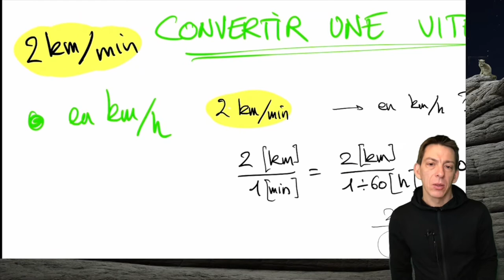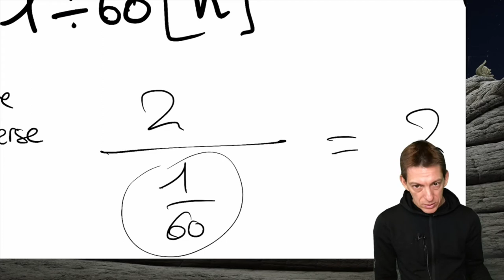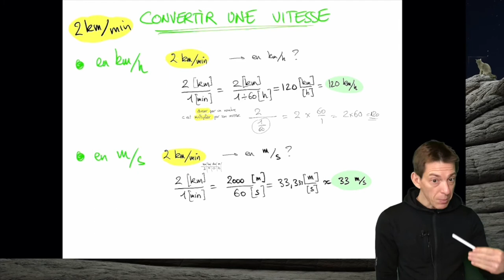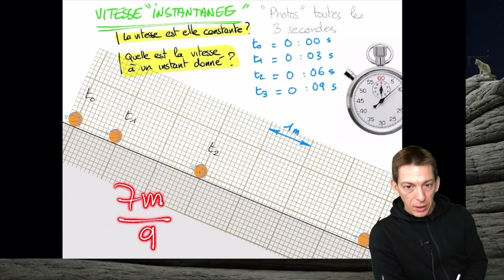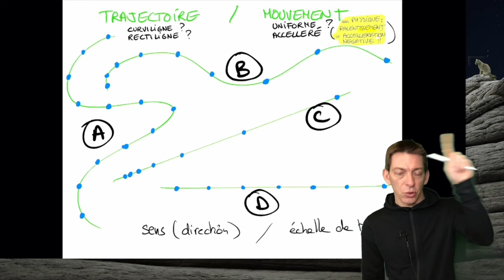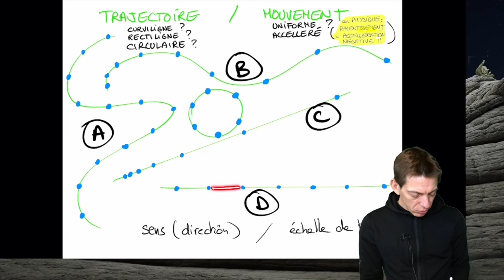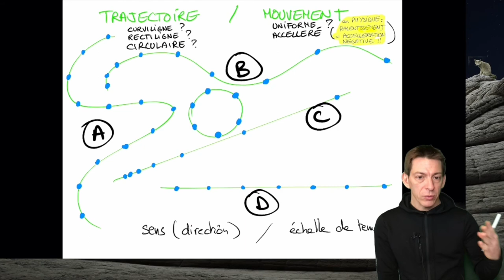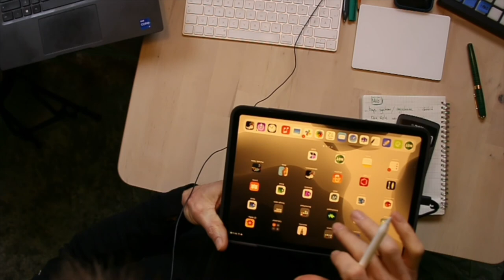VItesse, unités et conversions, trajectoire et mouvement, vitesse moyenne et vitesse instantanée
0:00 Chronophotographie
1:26 Formule
5:32 Unités
9:14 Conversions d'unités de vitesse
16:33 Vitesse moyenne et vitesse instantanée
21:49 Trajectoire, mouvement et accelleration
Cours de Physique Chimie - Quatrième